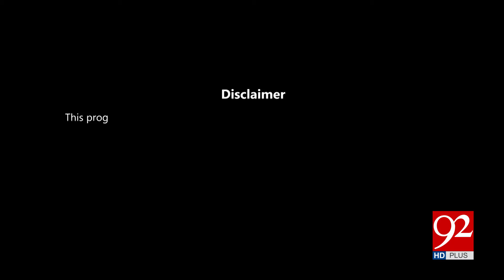Zair e Behas | Najam us Saqib | Rao Khalid | Saqib Bashir | 30 November 2024 | 92 News HD